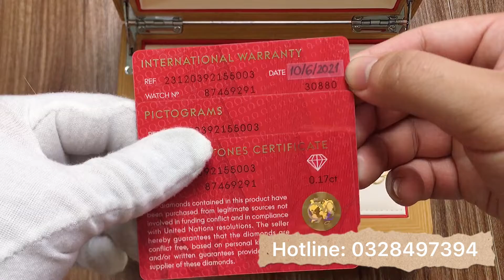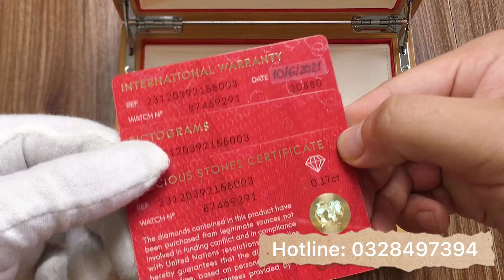Lướt Full - OMEGA MOP dial đẹp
Facebook cá nhân:
Mr. Quyền